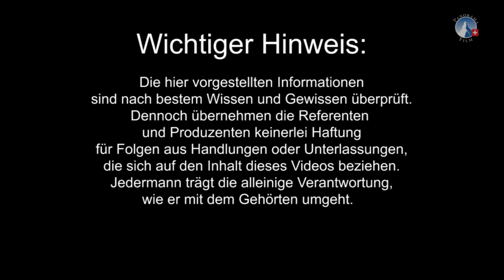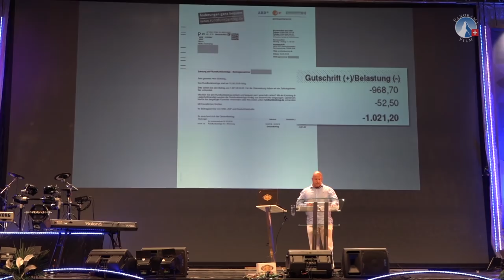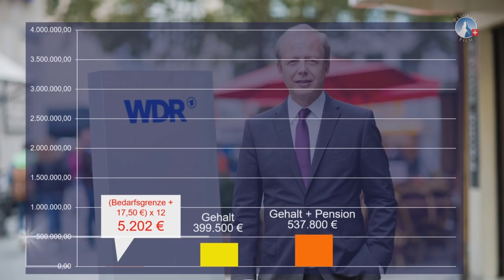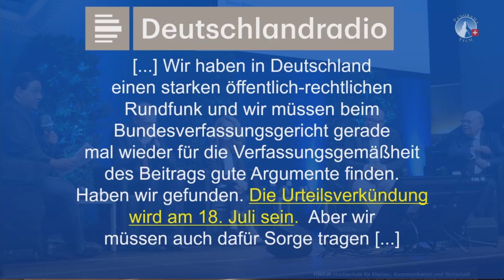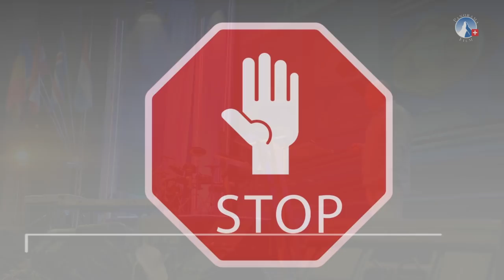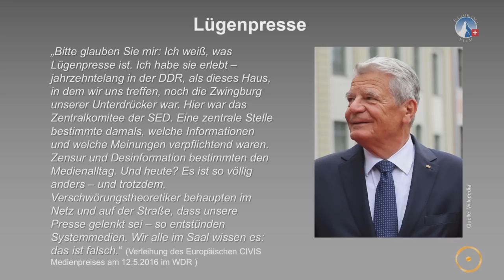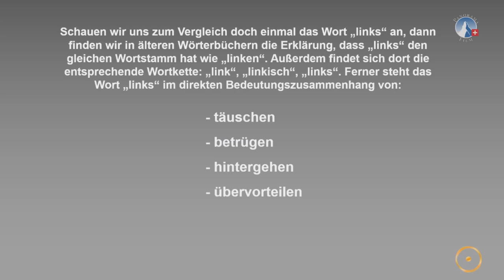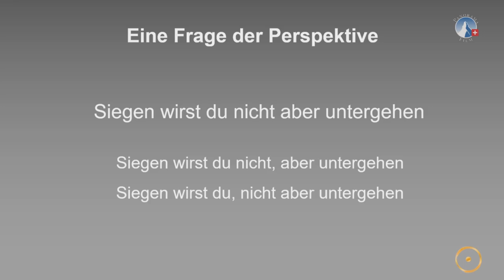15. AZK: Vortrag von Heiko Schrang: "Im Zeichen der Wahrheit"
►Heiko Schrang erreicht mit „Schrang-TV“ regelmäßig zehntausende Menschen. In seinem Buch „Die GEZ-Lüge“ deckte er das System hinter dem Rundfunkbeitrag der BRD auf, der an Medien fließt, wie z.B. ARD, ZDF, usw. Auf der 15. AZK sprach er in seinem Vortrag „Im Zeichen der Wahrheit“ über die aktuellen Verfilzungen zwischen Medien, Politik und Bundesverfassungsgericht – und enthüllt dabei brisante Details ...
Beispiele von Manipulation und Propaganda, welche die durch Rundfunkbeitrag-finanzierten Medien geschehen, verleihen Heiko Schrangs Vortrag Gewicht. Auf welchem Recht basieren die Zwangsabgaben an die GEZ und welche Wege gibt es zur Befreiungen von den Gebühren.